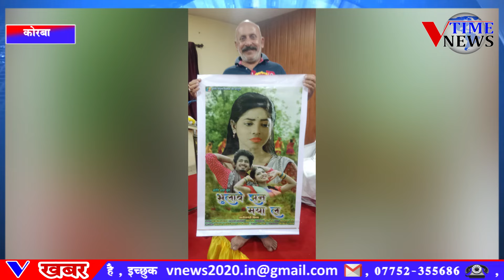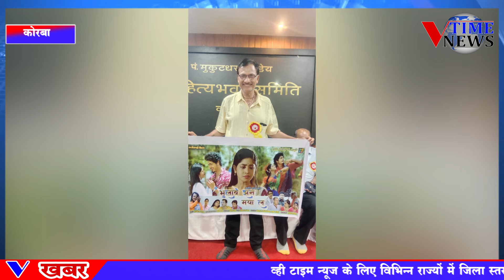छत्तीसगढ़ी फिल्म भुलाबे झन मया ल का पोस्टर हुआ रिलीज